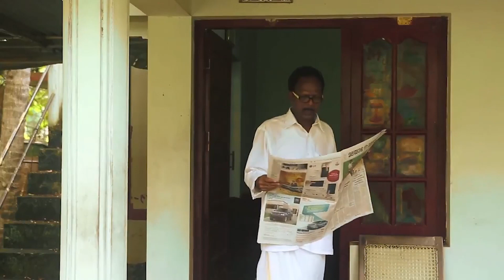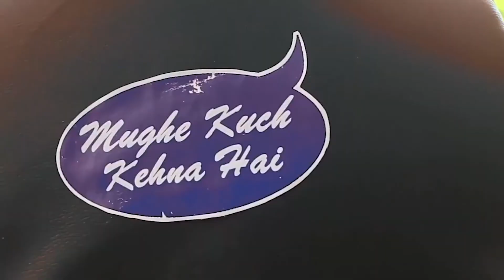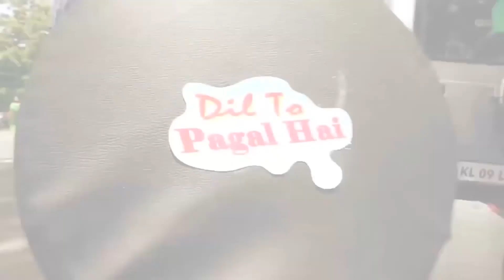HINDI 182 Mohanjo Dharo Hindi Movie | Bollywood Movies | Best Hindi Movies